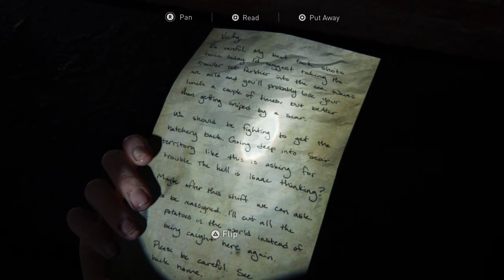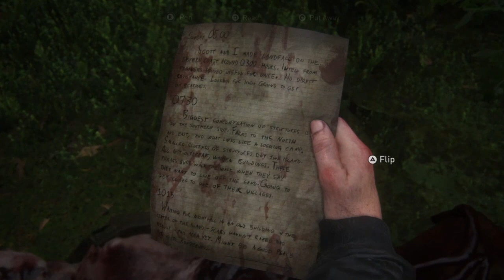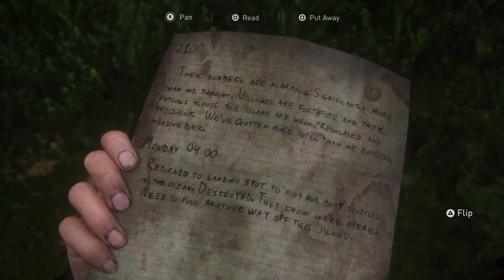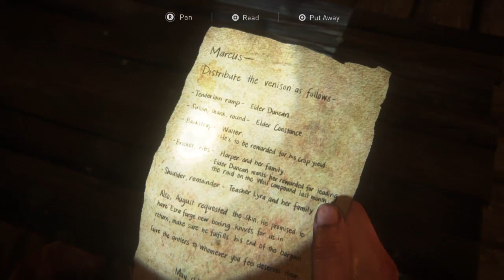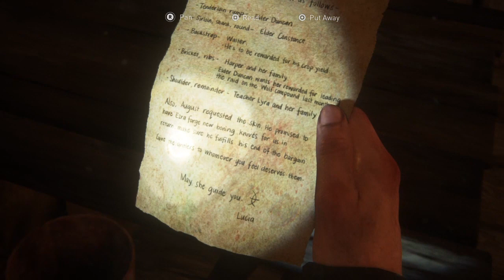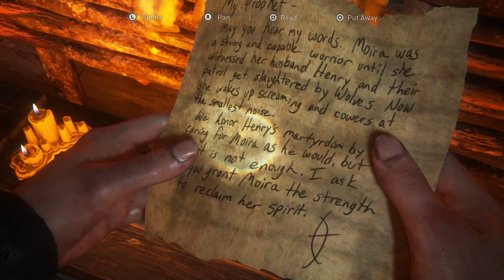#14 The Last Of Us Part II ( Hard Mode/No Commentary )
Here is my first playthrough of The Last of Us II, since maybe you guys would like to join me while I'm on player seat.I cut so little from the actual footage -like some tries resulting death are not included. This video series has pretty much everything from what I've experienced in the game.If you have some free time for watching a video game playthrough, I highly recommend it with my playthrough or someone else's, since The Last of Us II is not only a video game -it IS much much more!
Hope whomever watching this can enjoy!

Cheers! ;)